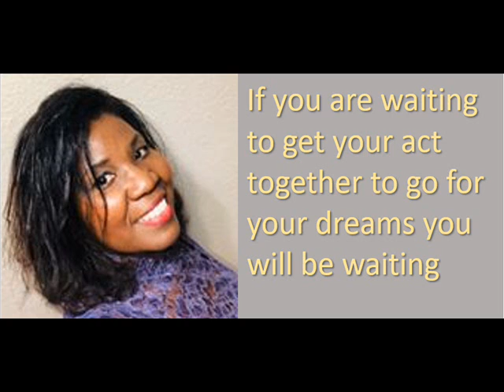🕺🏾💞🔮 Men Relationships and Other Fables guest Phillipe 🔮💞🕺🏾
Welcome to Men, Relationships, and other Fables.  Where you find thought-provoking conversations and insights that transform. Please welcome our host Nicole W!

(Nicole) Hi everyone thanks for being here.

We learn and grow from those who have done the work and manifested phenomenal success in business and in life.

Today I have Phillipe the Philosopher, Prophet, and Poet.

Phillipe has performed in the field of music and movies for over 20 years.  Starting as a Michael Jackson impersonator, in Minneapolis, MN, Phillipe evolved into several phases of the industry. Including impersonating Prince, Morris Day, and Jessie Johnson.

Phillipe has his own production company.  He is an ageless artist who transcends Genres, time, and space.

Find him on CDBaby.com